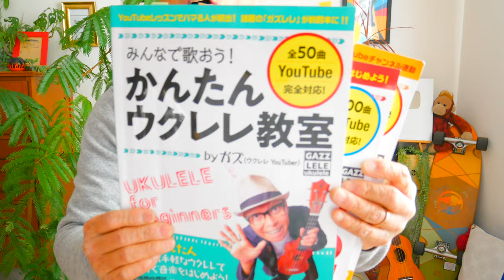GLAMOROUS SKY / 中島美嘉 - NANA【ウクレレ 超かんたん版 コード&レッスン付】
・初心者Ver 1:50　・かっこいいVer 25:01